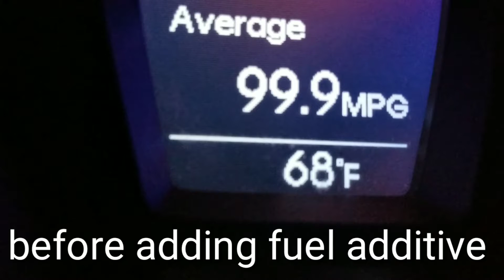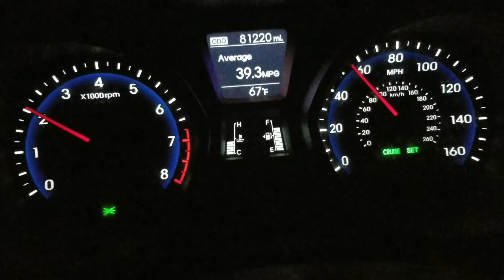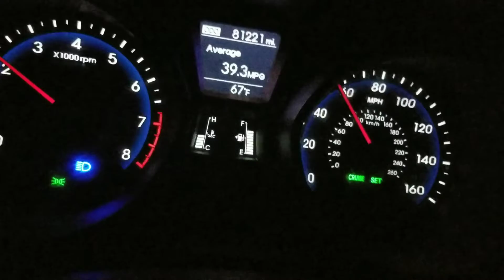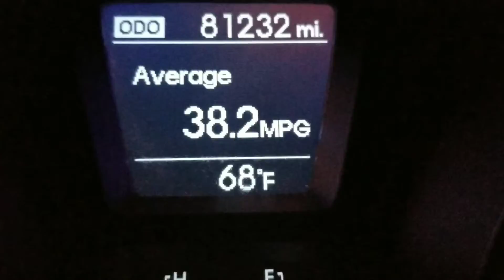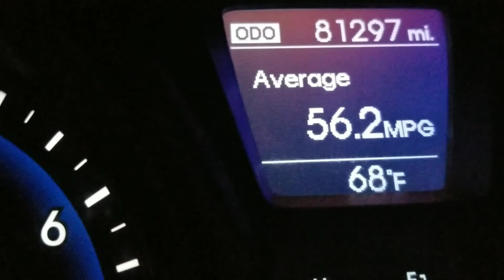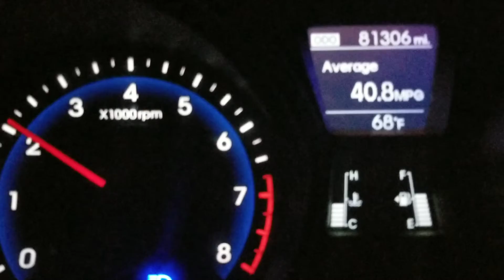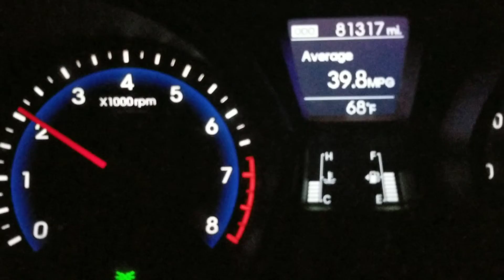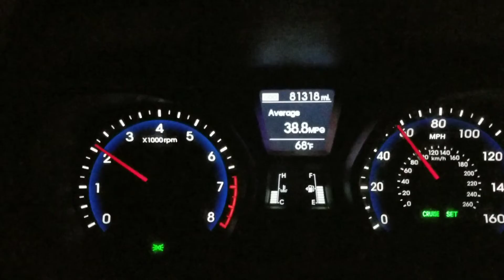Snake additives? gumout Fuel injector cleaner vs carbon build up valve gunk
Gumout high mileage fuel injector cleaner added to fuel clean carbon build up or even clean fuel injectors. restore lost fuel economy does fuel additives work find out with before and after results cleaning valves on a gdi engine direct injection also check out bore scope results on another video combustion chamber cleaning with a playlist of fuel additives